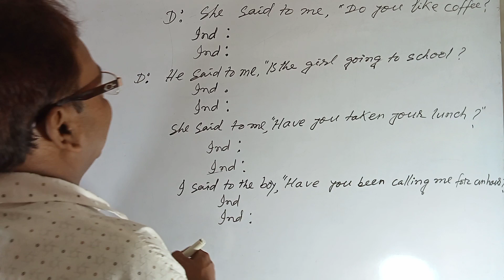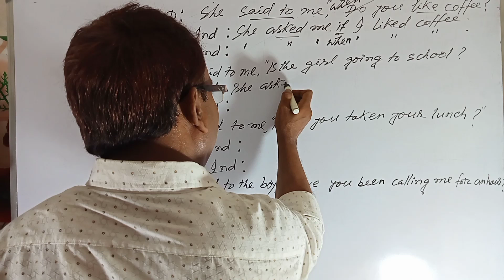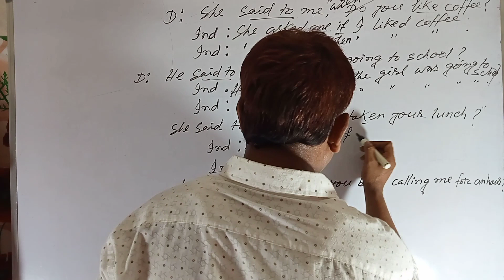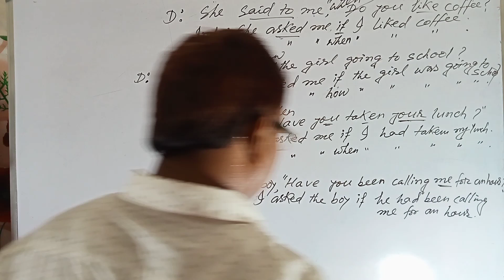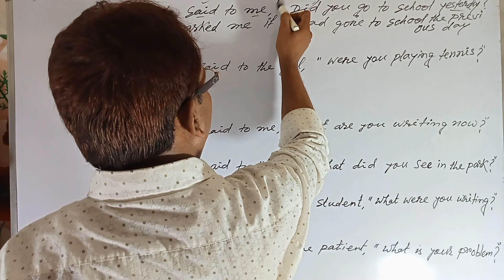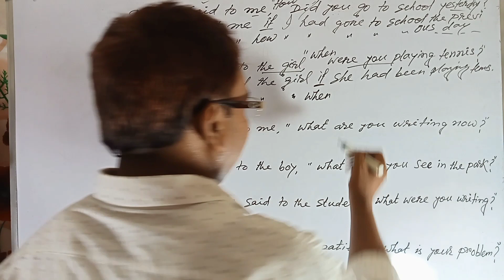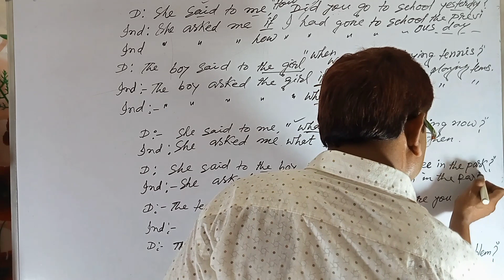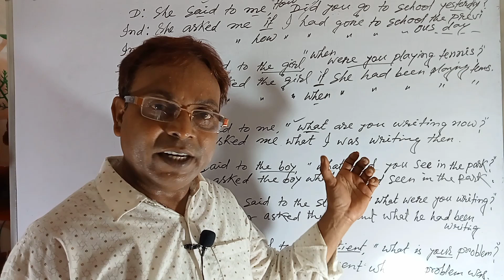Narration Change In Interrogative Sentence// Yes /No Questions & Wh Questions//Part-1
Narration Change In Interrogative Sentence// Narration Change Of Yes/ No Questions & Wh Questions.

This video deals with the narration change in Interrogative Sentence in Bengali language for the students from classes Eight to  Twelve .

Your Queries : Narration change in Interrogative Sentence.
Narration change of Yes/No questions & Wh questions.
Direct to indirect speech in Interrogative Sentence.
Direct to indirect speech of Yes/ No Questions & Wh questions.